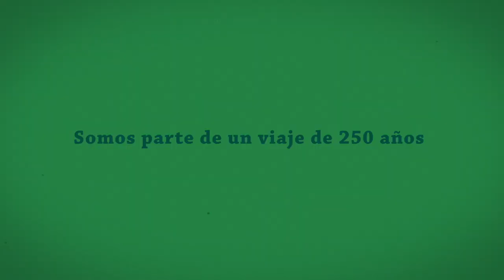Celebremos 250 años de Alexander von Humboldt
Con ocasión de los 250 años del natalicio de Alexander Von Humboldt, uno de los genios universales más prominentes de todos los tiempos, celebramos el proyecto anual "Humboldt y las Américas".
Un año temático en el que la cultura, la ciencia y la biodiversidad serán protagonistas en  toda Latinoamérica y Alemania.

¡Acompáñanos, todos somos parte de este mágico viaje!